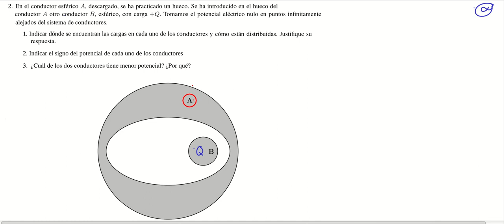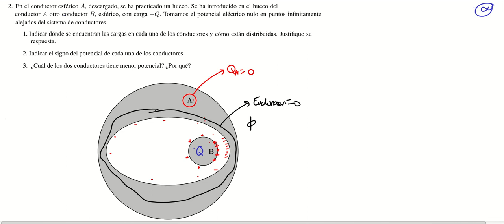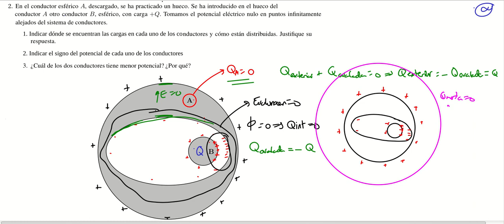Simulacro: un par de problemas conceptuales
Estoy teniendo problemas con el software de grabación y me ha quitado un par de segundos del principio. La frase es "Vamos a cambiar un poco el tipo de problema ..."